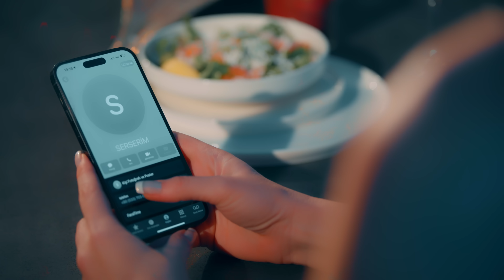Petek Dinçöz - Serserim Benim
Petek Dinçöz'ün, By Muharrem Yıldırım Music Production etiketiyle yayınlanan "Serserim Benim" isimli tekli çalışması, 4K çözünürlüğünde video klibiyle netd müzik'te.

Söz: Sezen Aksu
Aranjör: Suat Sakarya
Yönetmen: Enes Bilal Taşçı
Yapım: Muharrem Yıldırım Music Production
Makyöz: Saime Öztürk
Kuaför: Mehmet Paris
Mekan: Meset Vadi Villaları
Radyo Pr: Meral Ağır
Drums: Ozan Kartal
Gitar: Salih Sakarya
Yaylılar: Modern Yaylı
E.Bağlama Ud Cümbüş: Fatih Doğaner
Klarnet: Bülent Altınbaş
Rtimler: Ozan Kartal
Studio: SS
Yaylı kayıt: Rms: Bahadır Sağbaş
Mix: Suat Sakarya

"Serserim Benim" şarkı sözleri ile

Karanlığın içinde yandı göz bebeklerim
İlk önce gözlerini gördüm
Ilık rüzgârlar misali sesin değdi tenime
Belki bin defa yanıp yanıp söndü

Bir yanda sen
Bir yanda tövbeler
Bir yanım karşı koyar
Bir yanım ister

Serserim benim, deli dolu sevgilim
Kor gibi sıcak ya da sular gibi serin
Gelme uzak dur, korkuyorum çok
Çılgınlık bu, hâlim yok